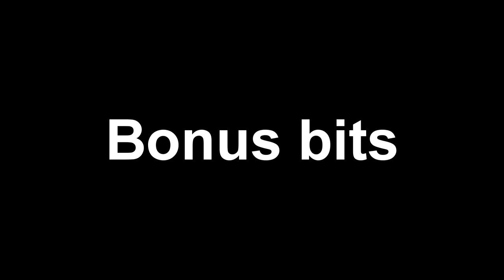BF4 Nightmaps event with Youtubers